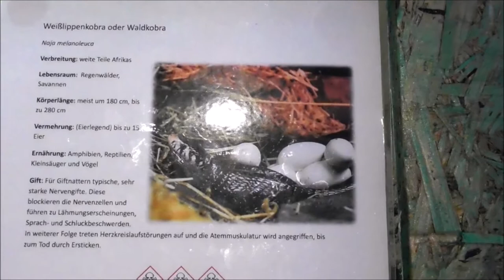Naja melanoleuca: Black Cobra/Forest Cobra with Skinning Rest - Weißlippenkobra/Waldkobra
A black cobra/forest cobra/black & white-lipped cobra quite after skinning.
This species of venomous snake is native to central and western parts of Africa.
Footage from Special Exhibition "Gifttiere" ("Venomous Animals") in Naturkundemuseum (Natural History Museum), Kassel (Germany).
A highly recommandable exhibition & museum!

This Special Exhibition was from May 25th to October 13th 2019.

"One Fine Day" by Audionautix from Free YT-Soundlibrary.